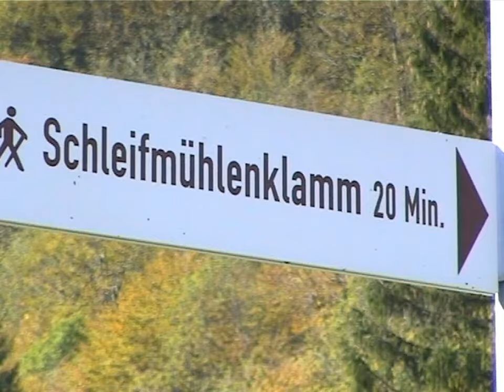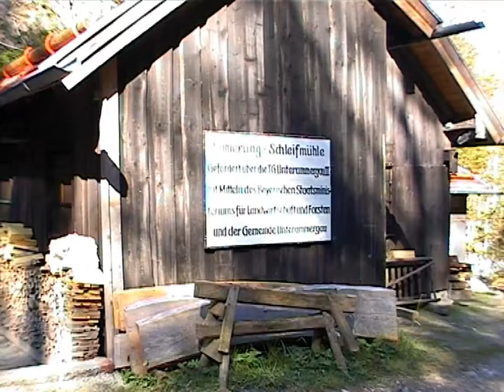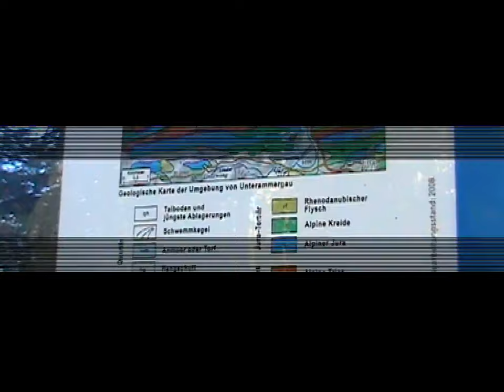Schleifmühlklamm bei Unterammegau / Wetzsteinmühle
Besuch der Schleifmühl- /Wetzsteinklamm und der Wetzsteinbrüche in Unterammergau. Entlang des Baches standen zu Blütezeit an die 50 Wetzsteinmühlen. Im oberen Verlauf wird der Bach zur Klamm - mit viel Mühe begehbar gemacht und ohne große Anstrengung zu bewältigen.
Die Klamm ist als Abzweig auf dem Weg zum Pürschling zu erreichen - dieser kleine "Umweg" ist auf jeden Fall zu empfehlen!